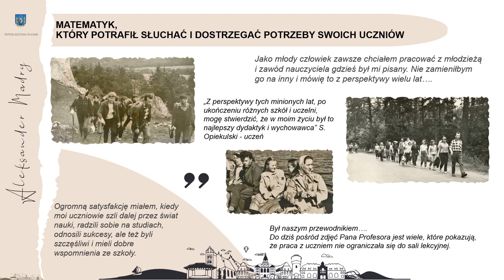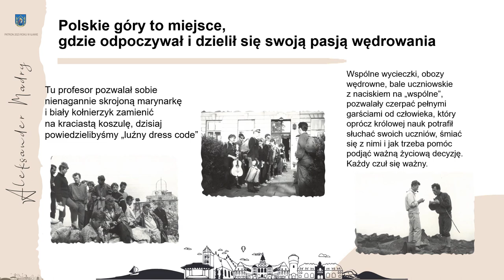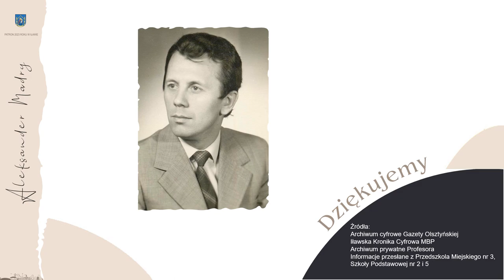Aleksander Mądry PATRON ROKU 2023 w Iławie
"Pedagog, który wywarł ogromny wpływ na rozwój edukacji w Iławie", "nauczyciel wymagający, ale przy tym zawsze życzliwy dla każdego ucznia", były dyrektor iławskiego liceum, pod którego kierownictwem "szkoła ta stała się jedną z najlepszych szkół średnich nie tylko w województwie, ale i w kraju", może zostać lokalnym patronem roku 2023 w Iławie.

W  roku 2015  Rada Miejska w Iławie uhonorowała Aleksandra Mądrego tytułem "Zasłużonego dla Miasta Iławy", za „wieloletnie zaangażowanie i pracę pedagoga oraz ogromny wpływ na rozwój edukacji w Iławie".

W uzasadnieniu do uchwały czytamy:
Pan Aleksander Mądry urodził się 25 stycznia 1935 r. w Mirowie w ówczesnym powiecie przasnyskim. Po wojnie w 1945 r. zamieszkał wraz z rodzicami w Kisielicach. Po zakończeniu nauki w szkole podstawowej rozpoczął naukę w Liceum Pedagogicznym w Ostródzie. W 1957 r. ukończył Państwową Wyższą Szkołę Pedagogiczną w Gdańsku na Wydziale Matematyki, Fizyki i Chemii, gdzie uzyskał tytuł magistra matematyki. Ukończył też studia podyplomowe w zakresie Organizacji i Zarządzania Szkolnictwem na Uniwersytecie Gdańskim.

W 1958 r. rozpoczął pracę jako nauczyciel Szkoły Podstawowej i Liceum Ogólnokształcącego w Iławie w tzw. 11-latce. Jako nauczyciel matematyki pracował tam 12 lat. Później w latach 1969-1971 był dyrektorem ds. pedagogicznych w Technikum w Bartoszycach.

Do Iławy Pan Aleksander Mądry wrócił w 1971 r. Objął wówczas stanowisko dyrektora Liceum Ogólnokształcącego im. Stefana Żeromskiego, jednak nadal pracował jako nauczyciel matematyki. Jako dyrektor dał się poznać jako doskonały organizator.  To właśnie dzięki jego inicjatywie budynek LO został wyremontowany i rozbudowany. Powstała nowa sala gimnastyczna, dobudowano nowe skrzydło, a zwykłe klasy przekształcono w pracownie i laboratoria. To dzięki staraniom Pana Aleksandra Mądrego oraz ówczesnego dyrektora szpitala w Iławie Franciszka Stanibuły w strukturach LO powstało Liceum Medyczne dla pielęgniarek, oraz dwuletnie Studium Medyczne dla położnych. Przez wiele lat zarządzana przez Pana Mądrego szkoła wykształciła setki absolwentów. Pod jego kierownictwem szkoła ta stała się jedną z najlepszych szkół średnich nie tylko w województwie, ale i w kraju. Był też jednym z inicjatorów powstania Ośrodka Sportów Wodnych w Iławie. Zawsze angażował się w działania służące iławskiemu społeczeństwu.

W 1984 r. Pan Mądry odszedł do pracy w Olsztyńskim Kuratorium. Tam pracował do emerytury na stanowisku ds. kształcenia kadr kierowniczych.

Aleksander Mądry to człowiek niezwykle skromny. Przez wiele lat pracy w szkole dał się poznać jako znakomity pedagog, metodyk, świetny matematyk. Był nauczycielem wymagającym, ale przy tym zawsze życzliwym dla każdego ucznia, służył dobrą radą i pomocą.

Nie ma w Iławie instytucji, w której nie pracowaliby uczniowie Pana Aleksandra Mądrego. Niewątpliwie jest to pedagog, który wywarł ogromny wpływ na rozwój edukacji w Iławie".